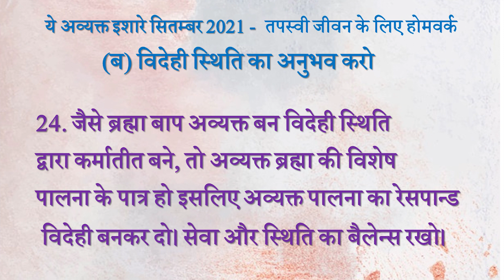Avyakt Ishare 24-9-2021 by BK Vidhatri Behen from Om Shanti Retreat Centre